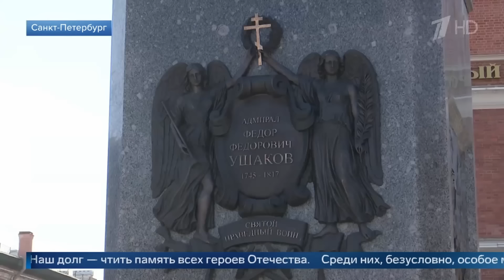벨 통신 512, 푸틴 해군 사열식 참석 // 중국, 러시아 북극해에서 합동 군사 훈련 // 중국, 인도등 다국적 함선 참가 축하